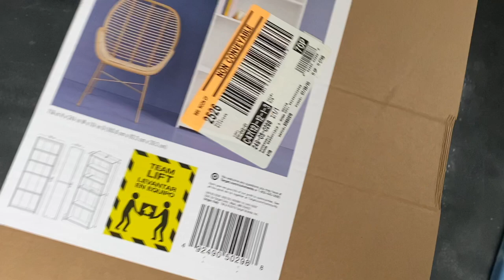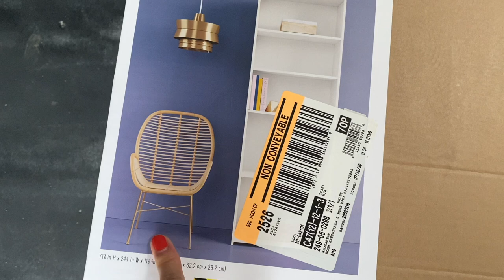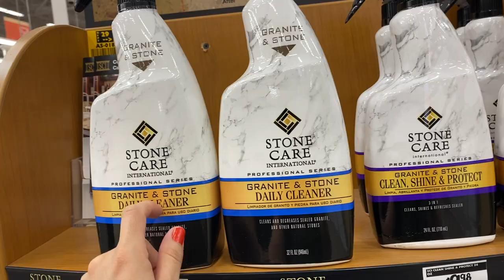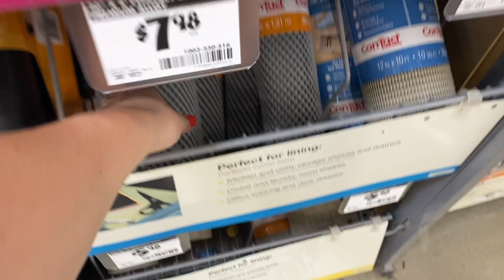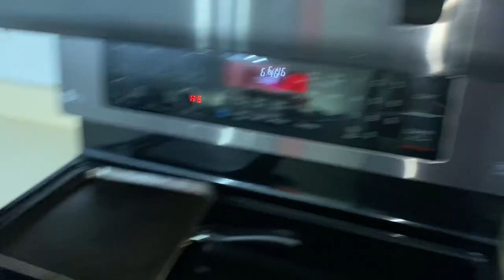😳Pensando en mas **CAMBIOS** que creen sera **MEJOR** es dificil y **COSTOSO**